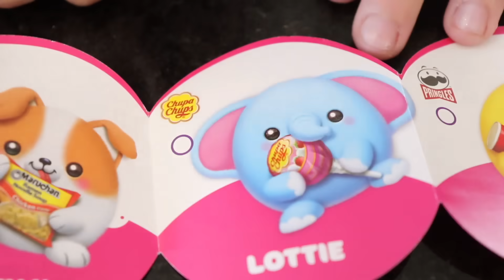Flor de Menina em uma História Engraçada dos Presentes de NATAL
CANDIDE | É mais que diversão 👏 Conheça os diversos lançamentos que a Candide trás para garantir a diversão das crianças 👉 SITE OFICIAL